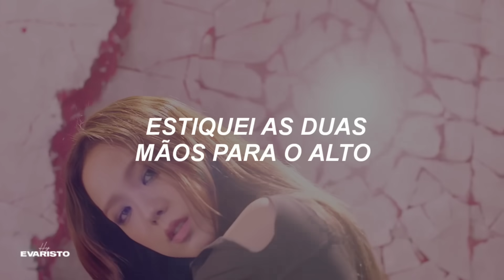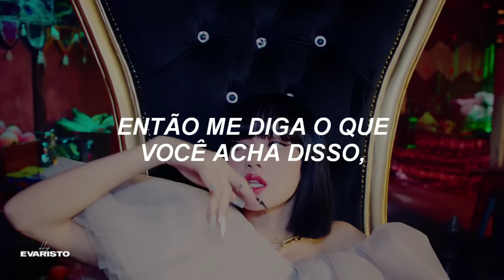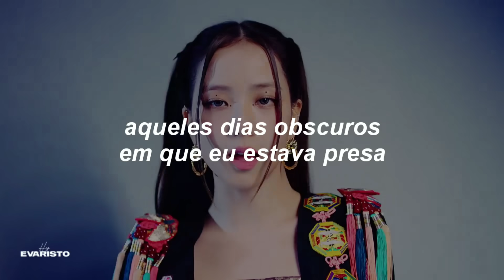BLACKPINK - How You Like That [TRADUÇÃO | LEGENDADO]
BLACKPINK - HOW YOU LIKE THAT (Tradução)
BLACKPINK - HOW YOU LIKE THAT (Legendado)

TODOS OS CRÉDITOS SOBRE EDIÇÃO E LEGENDA: Hey Evaristo!

all copyrights go to BLACKPINK and their team

boran deushi muneojeosseo
badageul ttulko jeo jihalkkaji
ot kkeutjarak japgettago

dashi kamkamhan igose light up the sky
ni du nuneul bomyeo I’ll kiss you goodbye
shilkeot biuseora kkoljoeunikka
ije neohi hana dul set

That, that, that, that
How you like that? (Barabim barabum bumbum)
How you like that, that, that, that, that

baek gae junge baek nae mokseul weonhae
bangaswereul cock back
Plain Jane get hijacked
Don’t like me?

nalgae ireun chaero churakaetteon nal
eoduun nanal soge gacheo itteon nal
geuttaejjeume neon nal kkeunnaeya haesseo

BLACKPINK!

(Dumdumdum dururu dumdumdum dururu)
How you like that?
(Dumdumdum dururu dumdumdum durururu)
You gon’ like that